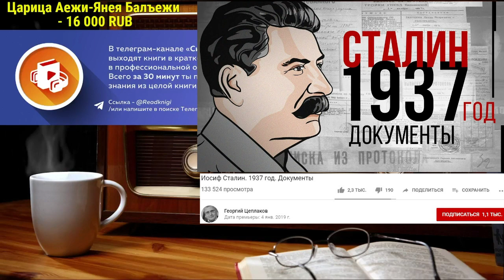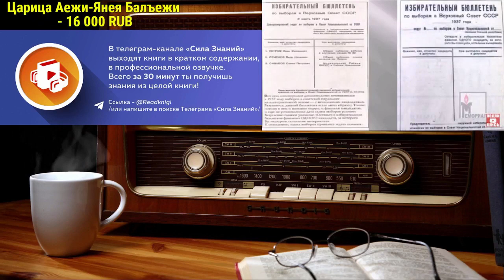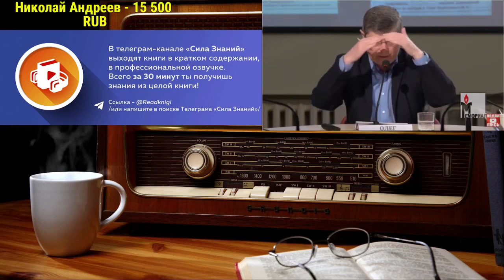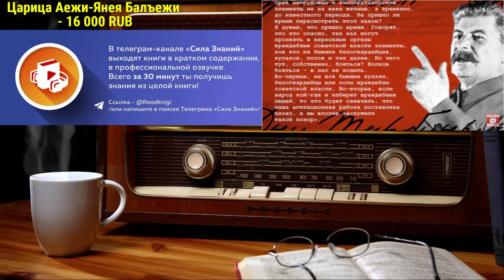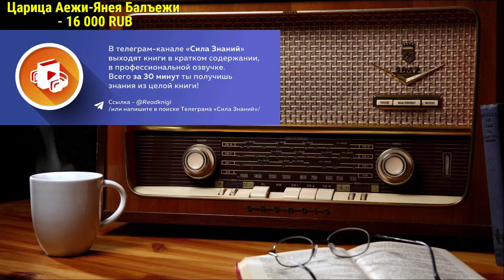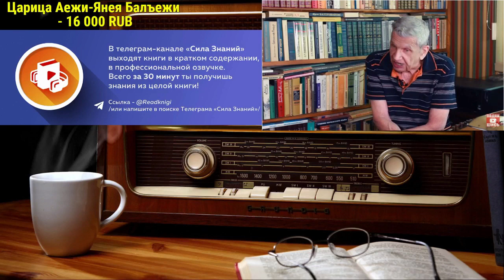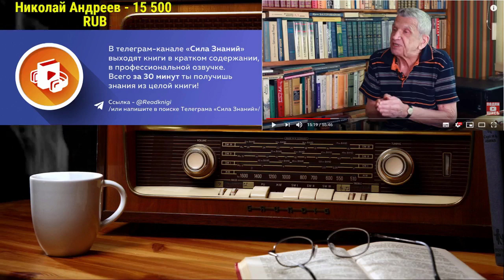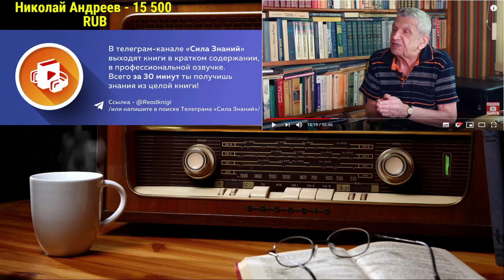Ежи Сармат смотрит "Иосиф Сталин. 1937 год. Документы" (Георгий Цеплаков и Юрий Жуков) - часть 1